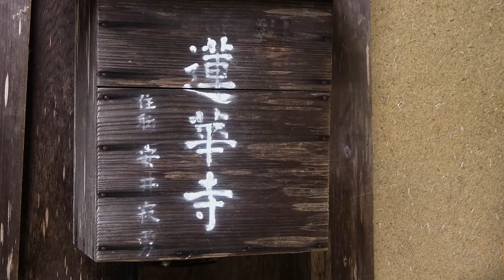【Beautiful four seasons and colors of Kyoto】Yase Rengeji Temple 京都・八瀬・蓮華寺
【Beautiful four seasons and colors of Kyoto】
京都の美しい四季と色彩

京都・八瀬・蓮華寺
Yase / Rengeji Temple

蓮華寺を撮影しました。

出版 もう一生お金に困らない「もう1人の自分」